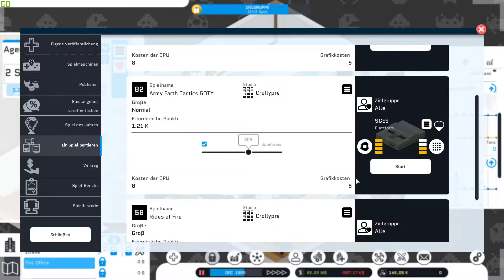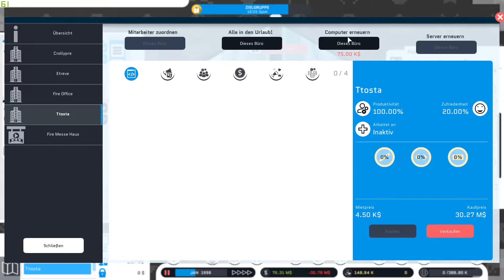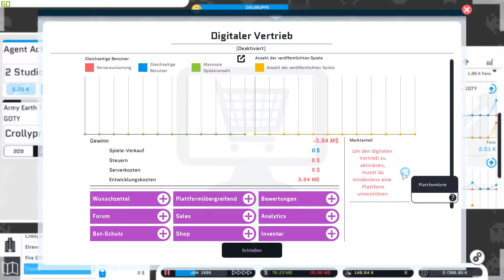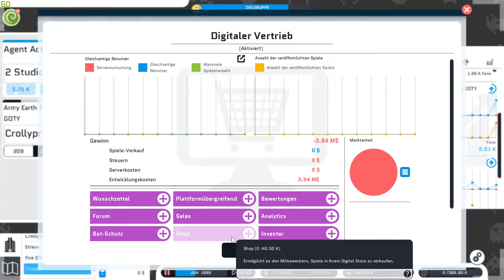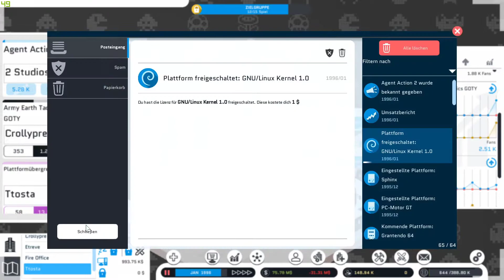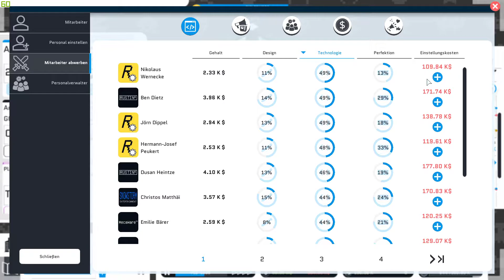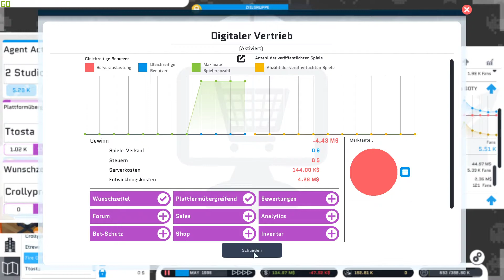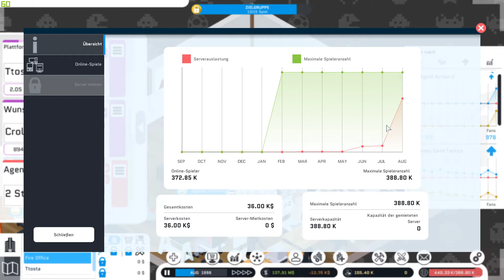City Game Studio #11 (deutsch/german)